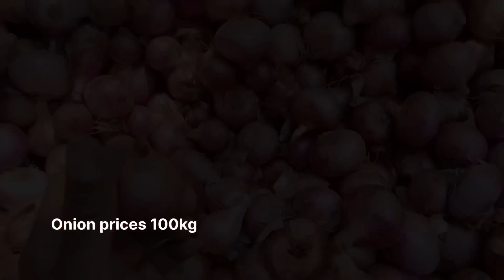25 April 2024 𝑶𝒏𝒊𝒐𝒏 𝑷𝒓𝒊𝒄𝒆𝒔 देसी प्याज़ के भाव,कांद्याची किंमत Ratlam Mandi Indian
𝑶𝒏𝒊𝒐𝒏 𝑷𝒓𝒊𝒄𝒆𝒔 देसी प्याज़ के भाव,कांद्याची किंमत Ratlam Mandi Indian Onion

रतलाम कृषि मंडी में प्याज़ की नीलामी सुबह 9:30AM बजे प्रारंभ होती है ।

                  --सूचना--

किसान साथियों आपको इस बात का भी ध्यान रखना पड़ेगा कि रतलाम मंडी मे उपरोक्त सभी कृषि जिंसों का नीलाम हर महीने के दूसरे और चौथे शनिवार को मंडी में अवकाश रहता है इसलिए अपनी उपज को मंडी में नहीं लावे ।

                --सूचना--

धन्यवाद। 🙏🙏

Ramgopal Dhakad
Jago Kisan Channel